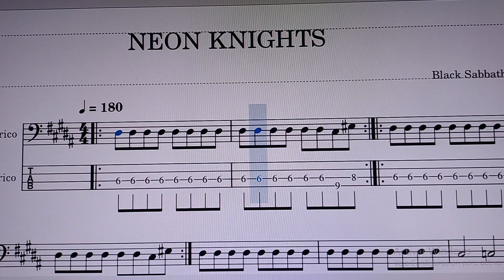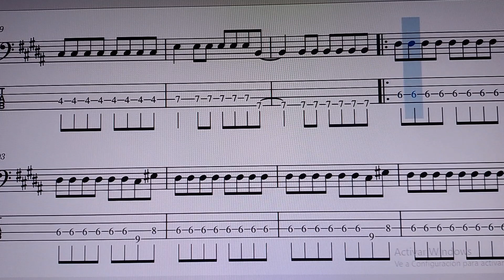Black Sabbath-Neon Knights(Bass Cover+Partitura +Tablatura)